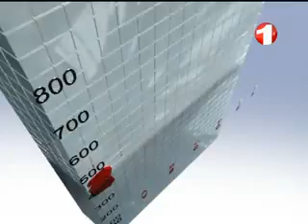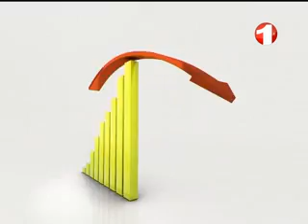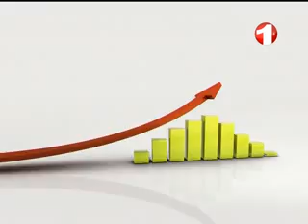KAROBAR 1TV ECONOMIC SHOW 28 01 2013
کاروبار - ۹ دلو ۱۳۹۱
موضوع برنامه: گزینه‌های ثبات اقتصادی برای افغانستان پس از 2014
مهمان برنامه: رضا فرزام، استاد دانشکده‌‌ی اقتصاد دانشگاه کابل